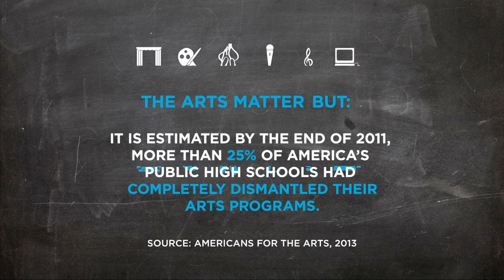Why The Arts Matter – Official Trailer (HD)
When school budgets are tight, art programs often find themselves on the chopping block. Today’s definition of arts education has evolved considerably from what it once was. Today’s art programs encompass a wide array of disciplines – from fine arts to digital media, from music to landscape architecture – and are encouraging creative thinking, problem solving, and healthy emotional development among other things.

In fact, studies show that students who have strong exposure to the arts do better academically and are more satisfied in school, making art education a vital component in any well-rounded curriculum.

"Why The Arts Matter" looks at various art programs and the positive impact they have on thousands of public school students each year.

From elementary-age kids learning to ballroom dance, to slam poetry competitions and creative music education, see how children benefit when schools make the arts matter.

Watch the full 30 min. education documentary "Why The Arts Matter"